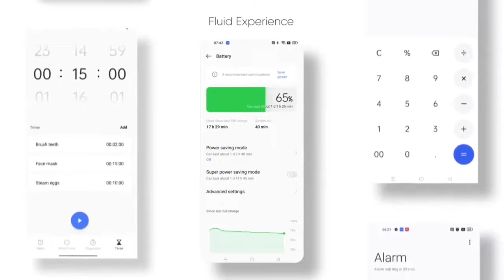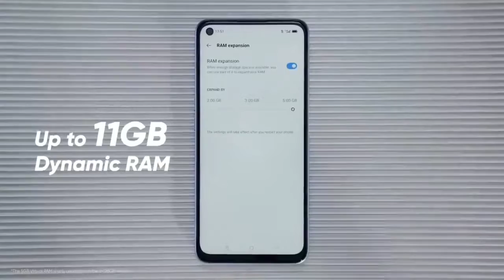Realme Narzo 20 Pro March New Update Date | Realme Ui 3.0 Support | Android 12 Update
Realme Narzo 20 Pro March Update Date | Realme Ui 3.0 Support | Android 12 Update

realme narzo 20 pro new update realme ui 3.0
realme narzo 20 pro realme ui 3.0